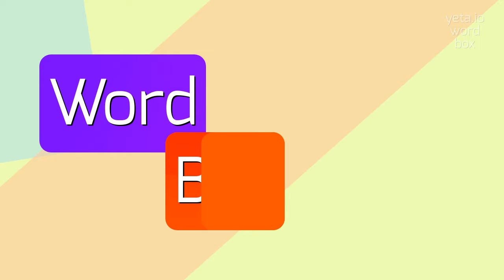How to say "libreville's"! (High Quality Voices)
Watch in this video how to say and pronounce "libreville's"!